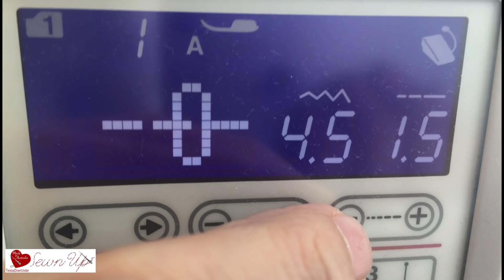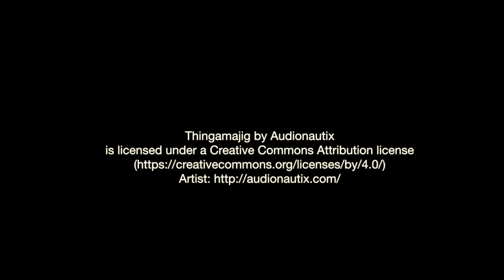Holland quilt - video tutorial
This quilt can be made with traditional piecing or with foundation piecing. Both templates are available.